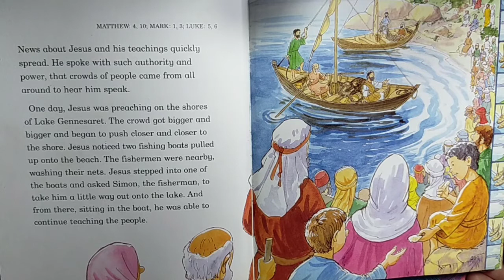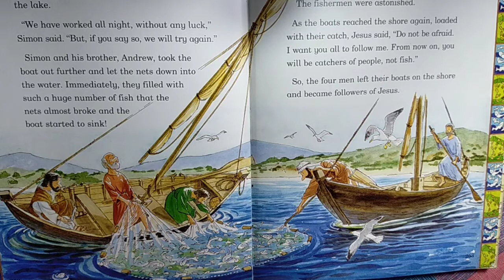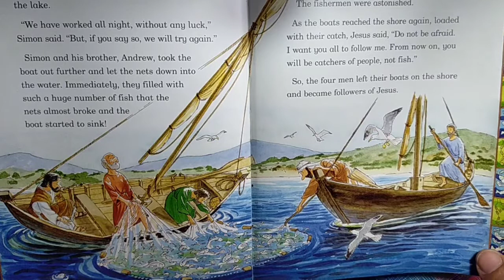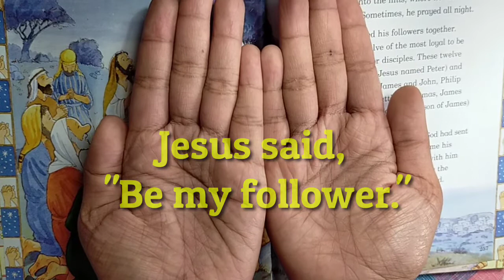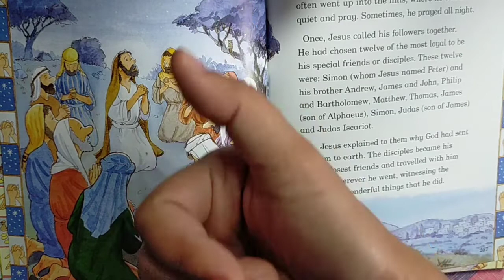Chosen Twelve Story (with Tagalog Voice-over) | Sunday School Lesson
Sino-sino nga ba ang labindalawang tao na pinili ni Hesus upang maging alagad Niya? Tunghayan natin ang sagot sa ating kwento ngayon.